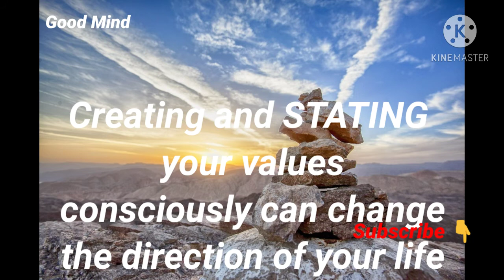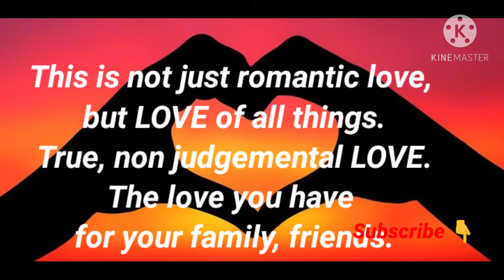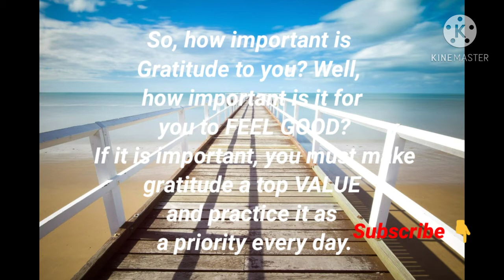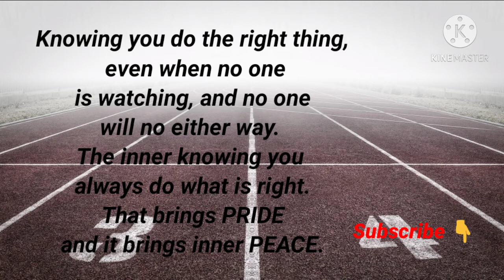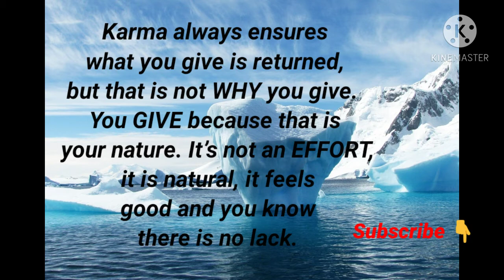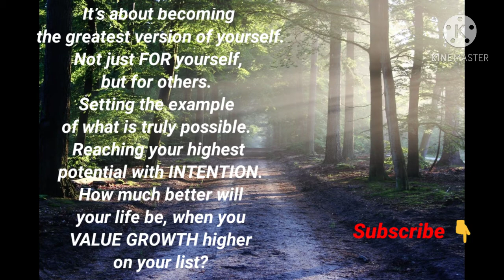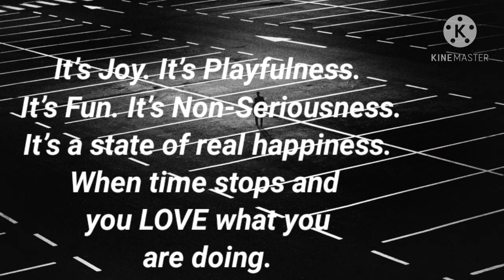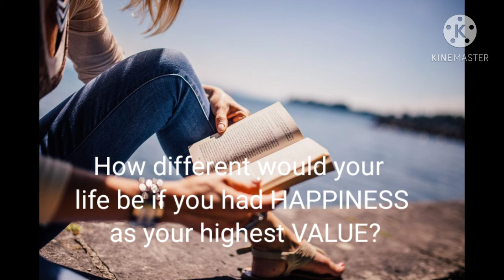MOST IMPORTANT HUMAN VALUES (motivation )- Good Mind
Important human valuES
Create by Good Mind
The 10 important human valUES
1.Health and enenergy
2.Love
3.Gratitude and appreciate
4.Kindness and compassion
5.Iintegrity
6.GiviNG
7.Growth
8.Pease
9.Family,Friendship and compassion
10.Happiness